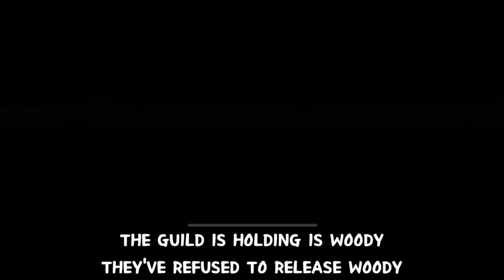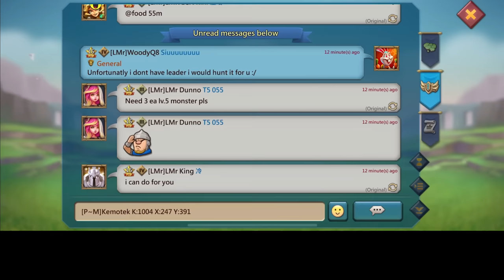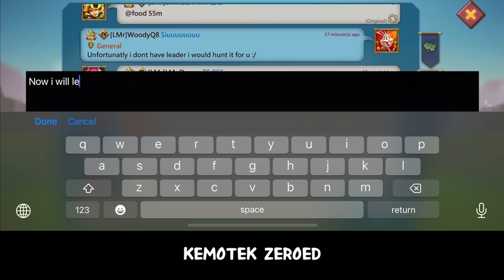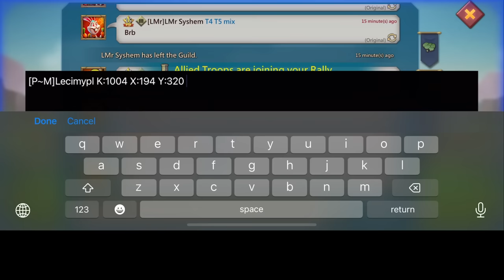BARGAINING CHIP!! - WOODYQ8 CAPPED BY PURPLE GEAR - LEADERLESS YOLO SOLOS - Lords Mobile